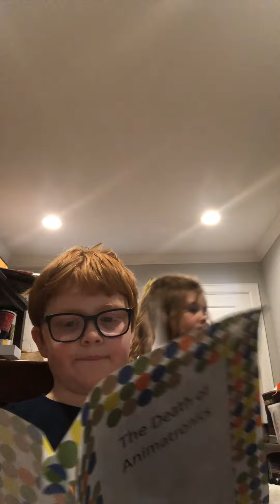Andy's Death Of The Bots